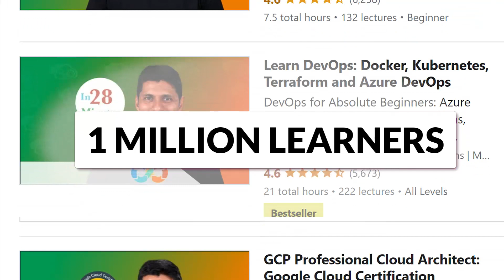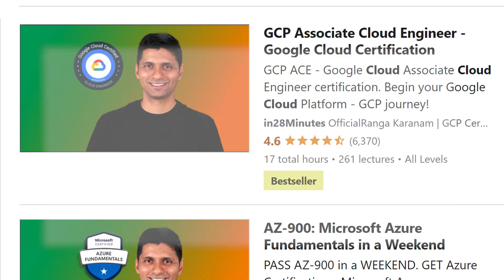Serverless vs Containers | What is winning? | in 3 minutes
Keep Learning in 3 Minutes